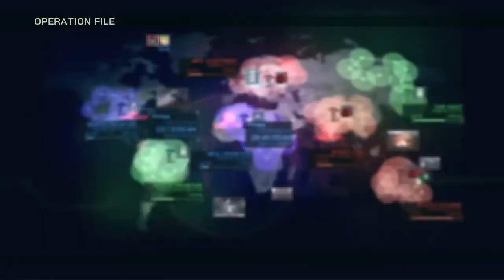20151020 PS3ACVD ワールドモード通常出撃 #07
マップ"MASSIF DOLANGO"にて侵攻側からの出撃。オトヒトVTF軽タンクにて敵さんを追い回していますが、今回こそ上手く行ったものの、相変わらずサイティングやら立ち回りが雑なので、敵チームの統率が取れていようものなら集中砲火にて一瞬で落ちますね……結局死にかけてるし……。